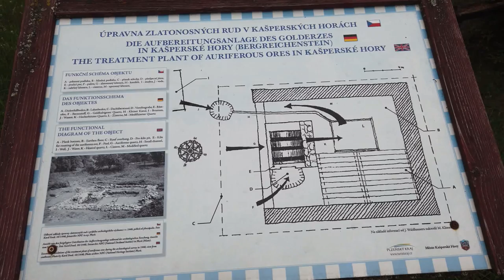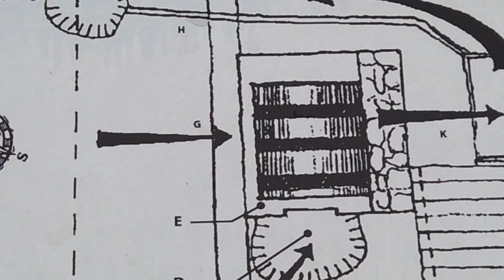archeologie - Kašperské hory - úpravna zlatonosných rud